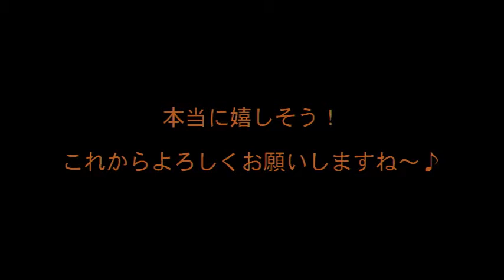初✩お誕生会！＼(^o^)／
サンタの家やわたのニューフェイスのお誕生会！本当に嬉しそうに何度もありがとうと言っていました！